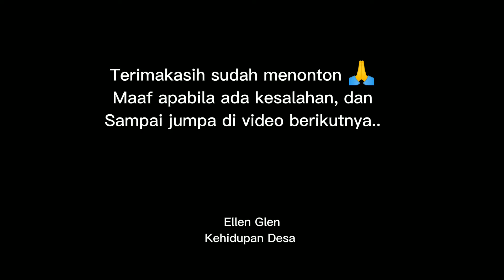Memetik Pare di Kebun | Masak Tumis Pare Tempe Gak Pahit Semua Suka, Begini Caranya ‼️Kehidupan Desa